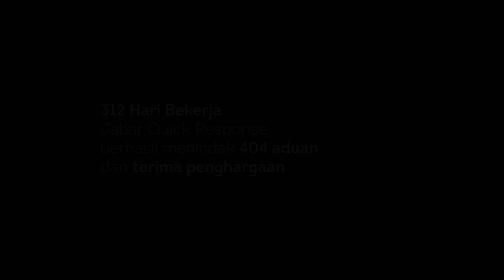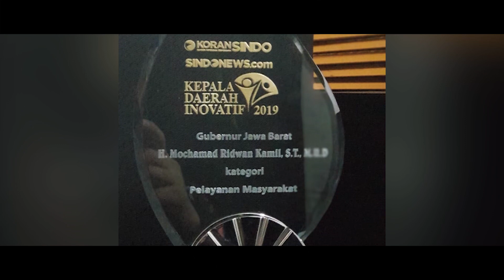JABAR QUICK RESPONSE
Biro Humas dan Protokol Sekretariat Daerah Provinsi Jawa Barat
Gedung Sate - Jl. Diponegoro No. 22 Kota Bandung